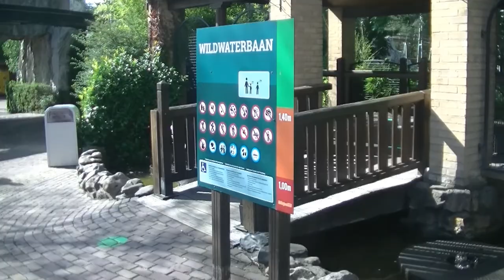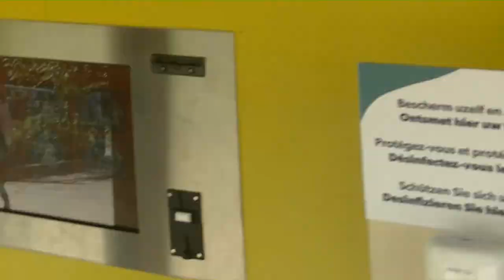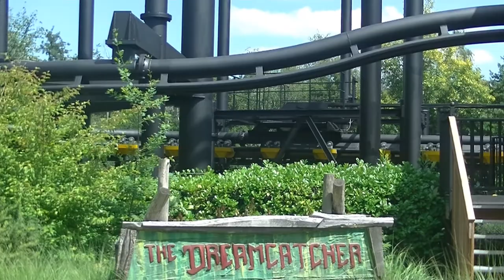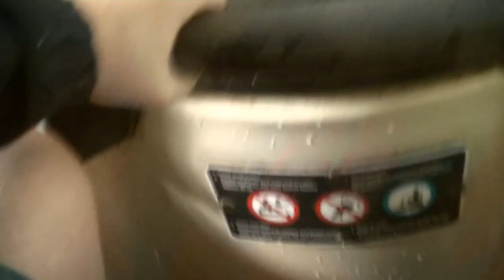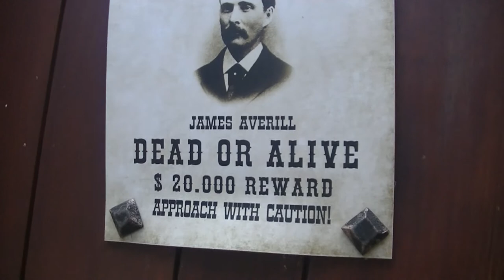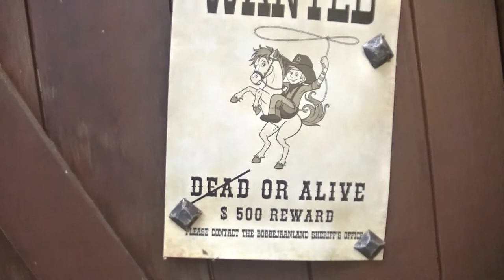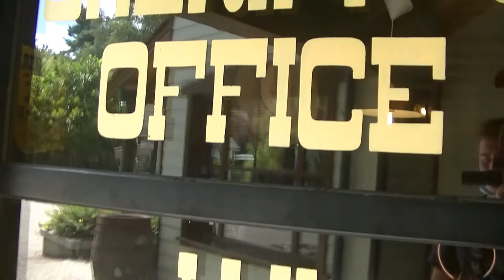REVIEW | Bobbejaanland bezoeken tijdens corona : Lichtaart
Welkom bij een nieuwe video! Vandaag bezoeken we Bobbejaanland tijdens corona
Adres: Olensteenweg 45, 2460 Kasterlee